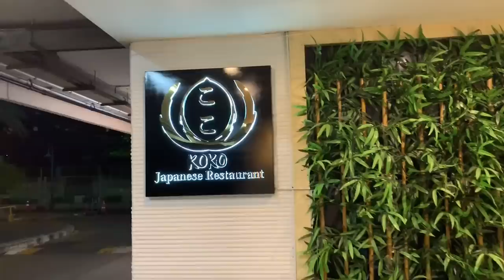โอมากาเสะถูกที่สุด !! โอมากาเสะครั้งแรกในชีวิต ชาช่า - เลโอ !!!